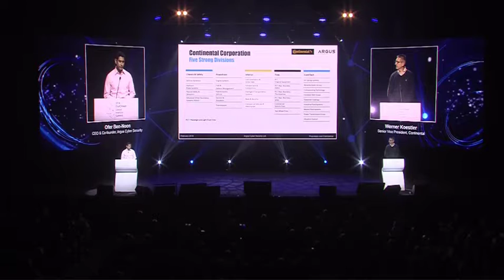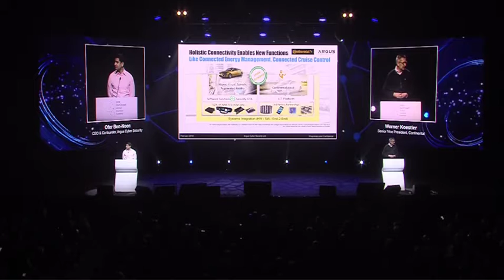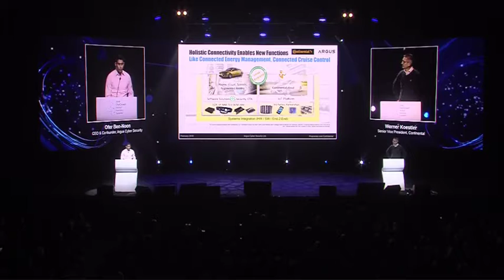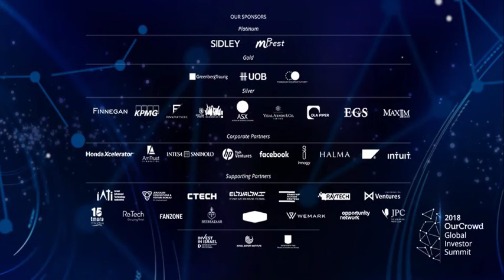Smart Mobility Case Studies from the Ecosystem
The startup landscape is dramatically transforming, as growing interconnections between the players are super-charging technology creation and implementation. Some of the most active and forward-thinking entrepreneurs, investors, corporate execs, venture capitalists and others reveal the powerful stories behind the early successes.

With:

WERNER KOESTLER
Senior Vice President, Continental

OFER BEN-NOON
Co-Founder & CEO, Argus Cyber Security